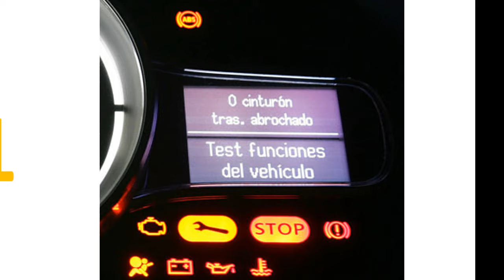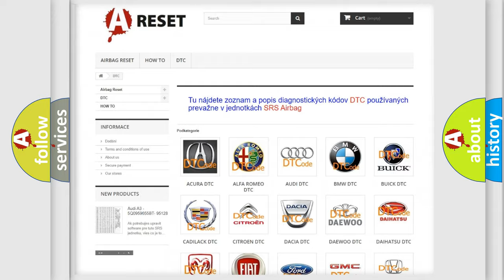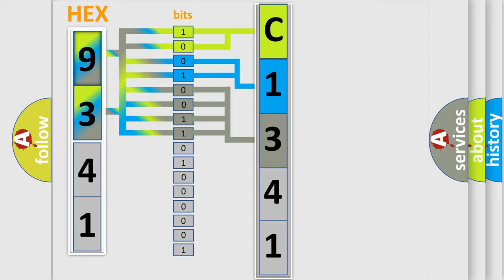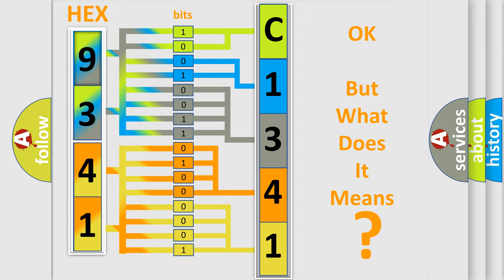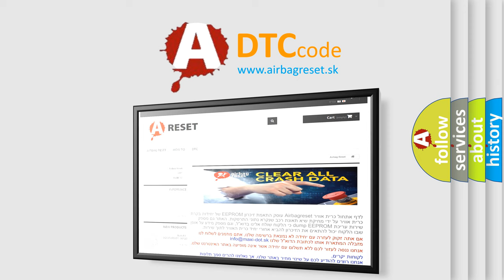DTC Lexus C1341-62 Short Explanation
Contents:
0:21 Basic DTC analysis according to OBD2 protocol standard.
1:48 Insight into programming
2:58 A diagnostically understandable description of the Diagnostic Trouble Code
3:05 Basic error definition

Make:
Lexus
Code:
C1341 62
Definition:
Passenger Side Crash Data - No Subtype Information
Description:
This DTC sets when the ORC detects that an impact has caused a squib deployment. Once the code sets in this ignition cycle it stays active for this ignition cycle.
Cause:
PRETENSIONERS or AIRBAGSOCCUPANT RESTRAINT CONTROLLER (ORC)
Failure Type: